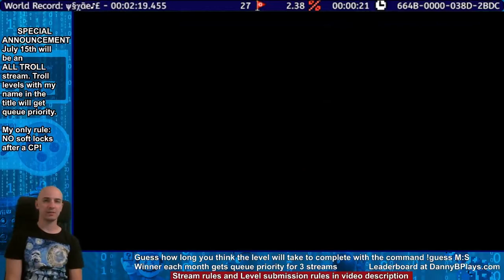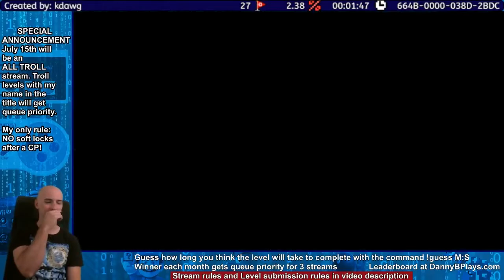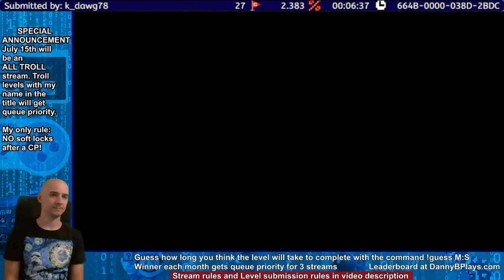Top 3 Stream Levels of the Week - Vol. 2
00:28 - Tonic Is Too Scared To Play This - 10BB-0000-03A9-DF98
3:13 - Grinder Gulch - 664B-0000-038D-2BDC
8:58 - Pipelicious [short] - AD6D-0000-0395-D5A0